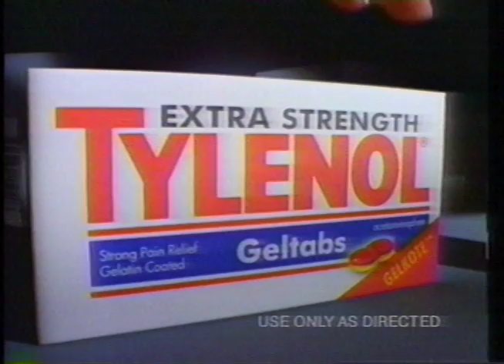Vintage Commercials - 1995 NBC Primetime Commercial Break During Christmas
Circa 1995 NBC Primetime Must See TV commercial break during the holiday season.

Loréal Color Endure Stay-On Lip Color - "Color Endures"
Extra Strength Tylenol Geltabs - "The Pain Reliever Hospitals Use Most"
American Family Sweepstakes with Dick Clark and Ed McMahon
Lexus Luxury Imports - "December to Remember"
Must See TV show break featuring Frasier, News Radio, Wings and the John Larroquette Show